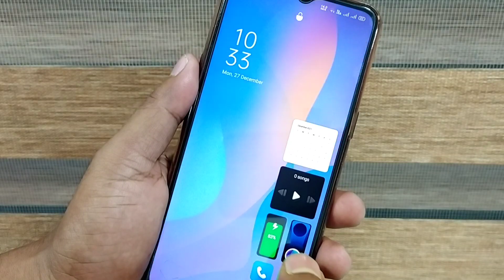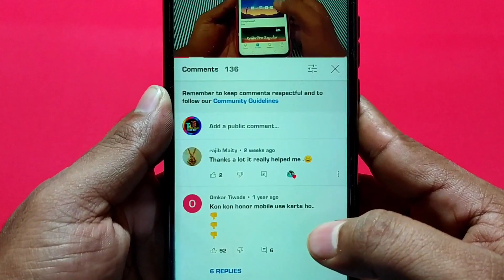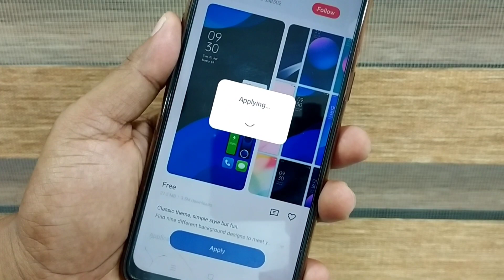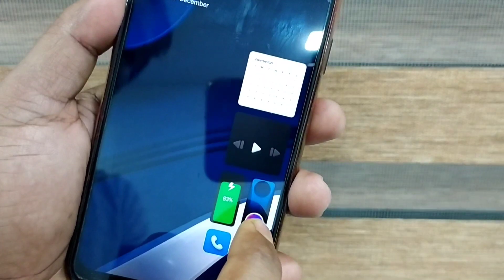Realme UI Top Best New Themes for Realme and Oppo | realme UI 2.0 themes | Oppo new themes 2022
realme new themes

realme themes

theme for realme

realme ui themes

oppo themes

new themes

themes

realme

realme ui new themes

realme ui 2.0 themes

all oppo themes

oppo color os themes

realme theme,realme ui 2.0

color os 11 themes oppo reno 6z 5g

 theme for realme oneui samsung big update

color os 7 themes

oxygen os theme for realme

ios themes

miui themes

pixel themes